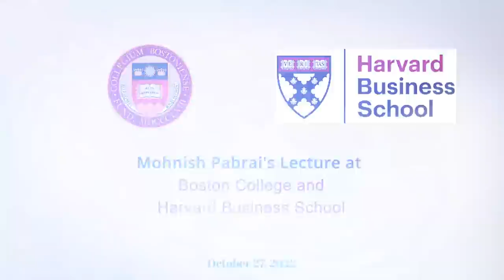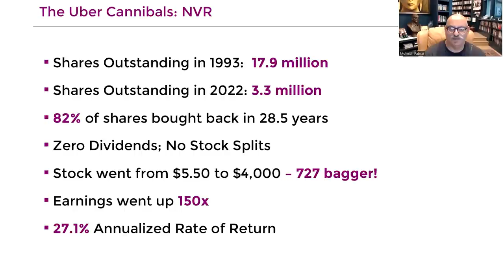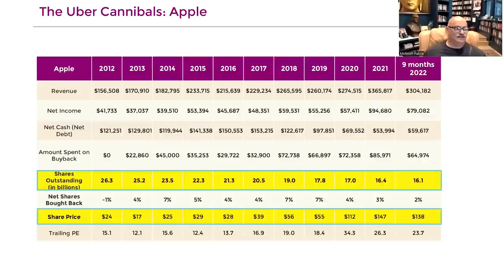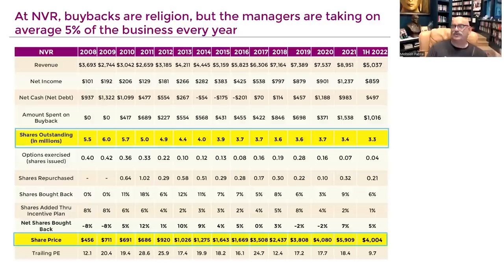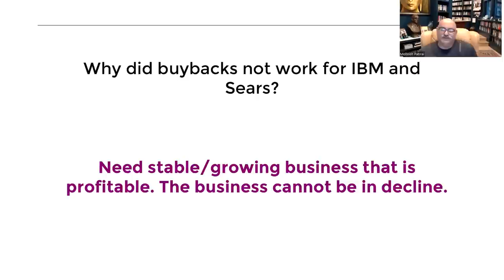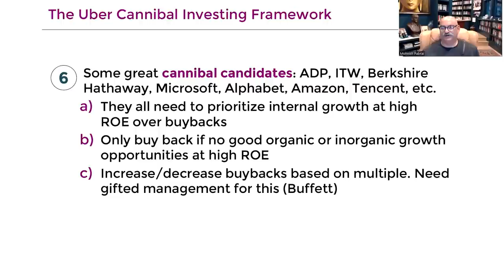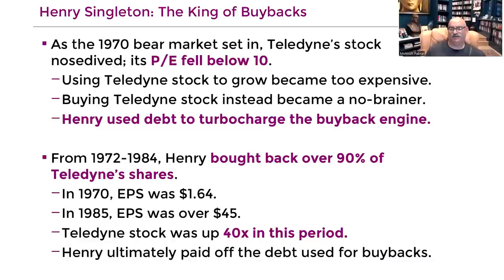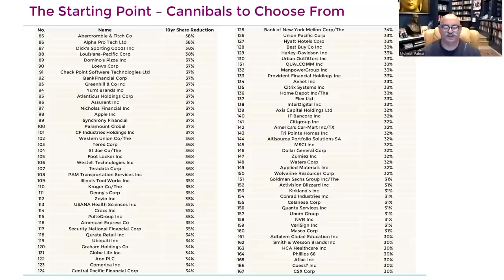Mohnish Pabrai's Presentation and Q&A at Boston College and Harvard Business School on Oct 27, 2022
00:00:00        Introduction
00:02:16        The Uber Cannibals Investing Framework
00:27:30        Henry Singleton - The ultimate Uber Cannibal
00:36:56        The magic of buybacks
00:43:48        Investing in a high interest rate environment
00:46:58        Rules for philanthropy vs. capitalism
01:01:16        Figuring out intrinsic value
01:10:09        Creative destruction in capitalism
01:18:11        Mental models
01:22:27        Active vs. Passive Investment Management
01:25:54        Investing in global markets
01:44:08        Advice for students